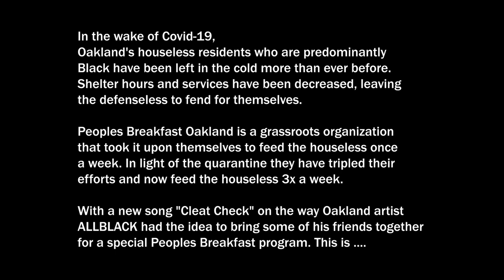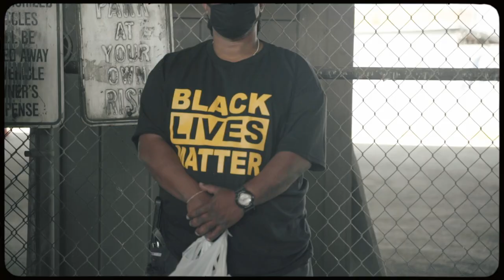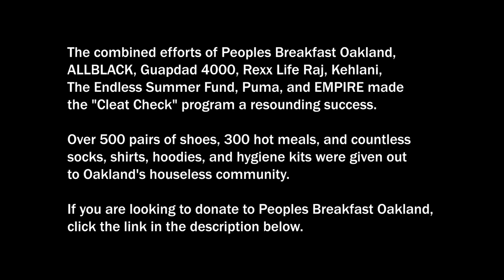ALLBLACK, Rexx Life Raj & Guapdad 4000 - Cleat Check [Documentary]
Directed by Marco Alexander